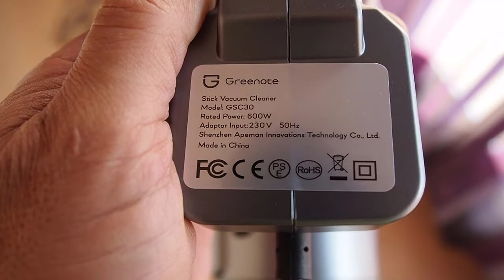GREENOTE GSC 30 - 600W - Aspiradora vertical - Potencia y poco ruido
Es esta

Es una aspiradora cableada, compacta, con suficiente fuerza y con una buena ergonomia para pasar por debajo de camas y sofás. 65dB con lo que no es muy ruidosa. 1,2L de capacidad de recipiente de residuos.